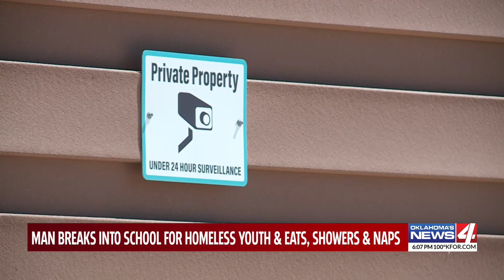Man breaks into school for children experiencing homelessness, takes a nap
A man made himself at home after breaking into an Oklahoma City school for children experiencing homelessness.